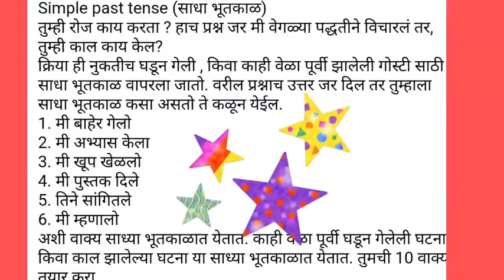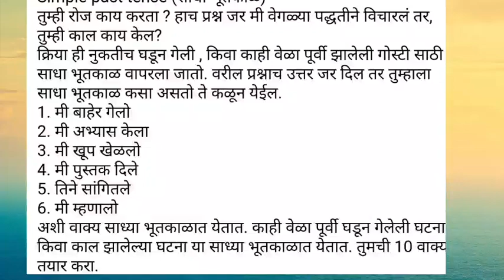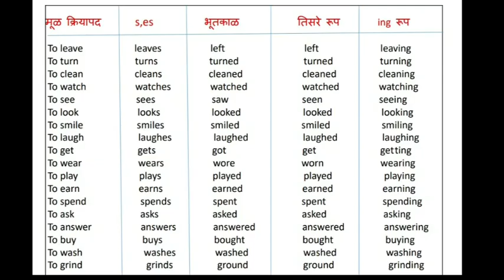Tense, Simple Past Tense साधा भूतकाळ, नियम व उदाहरणे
Tense शिका मराठीत